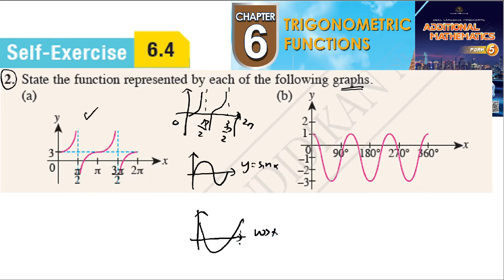Trigonometric Functions self-exercise 6.4 Q2 latihan kendiri 6.4 form 5 add maths kssm spm textbook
State the function represented by each of the following graphs